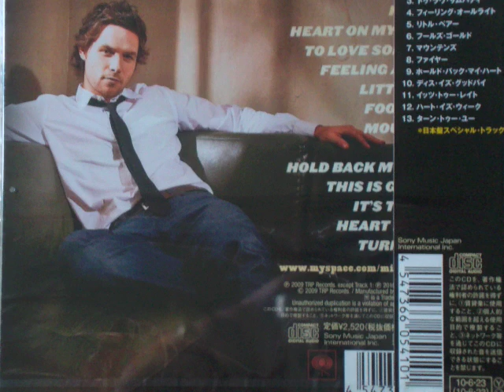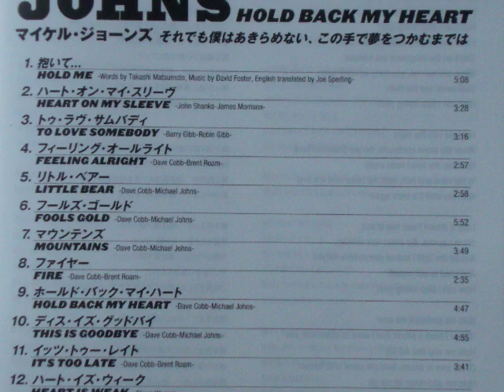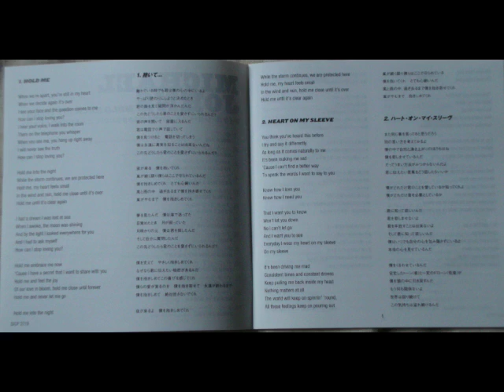Michael Johns - Hold Me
Hold Me by Michael Johns from Japanese version of Hold Back My Heart released 6/23/2010